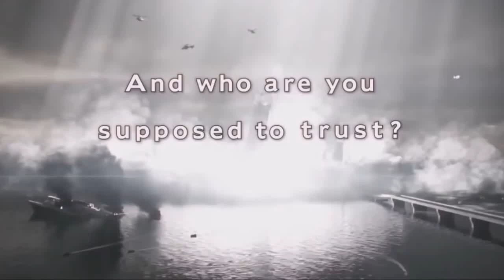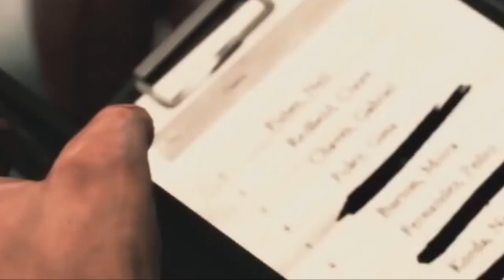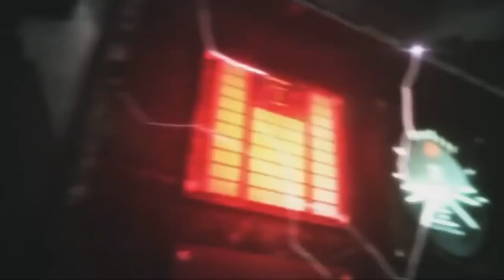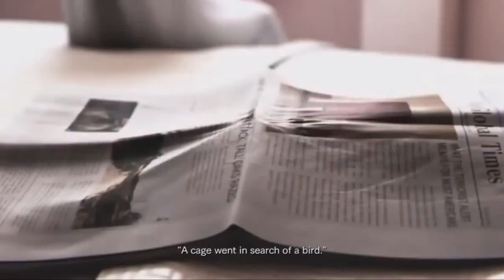Resident Evil The New World Cinematic 2018 Game Movie